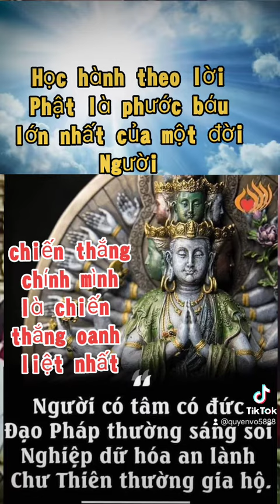Người Nhẫn được mới không có Nhục Thầy Thích Pháp Hòa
khi nhẫn không được nên mới cảm thấy nhục, nên người ta cho nhẫn là nhục sai lệch ý nghĩa 2 chữ nhẫn nhục...